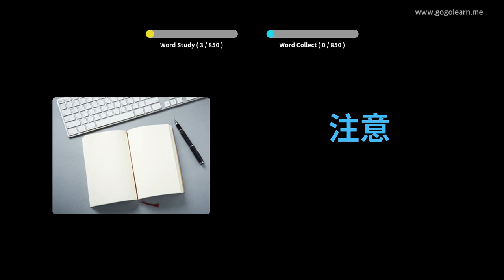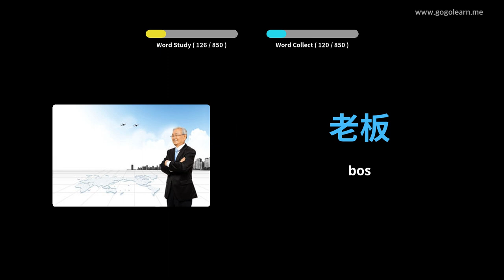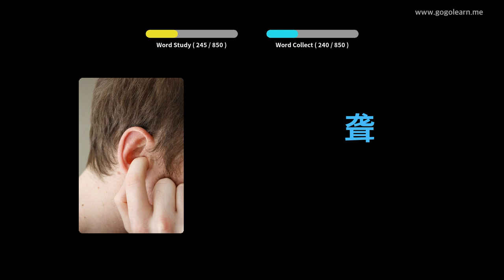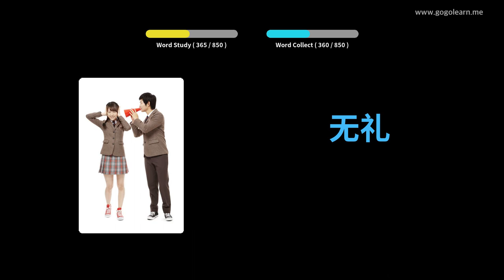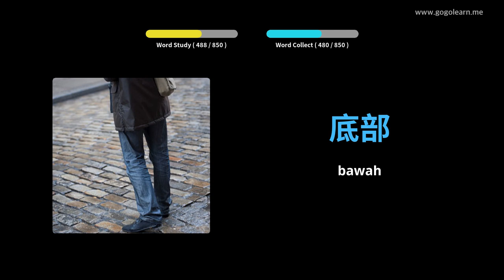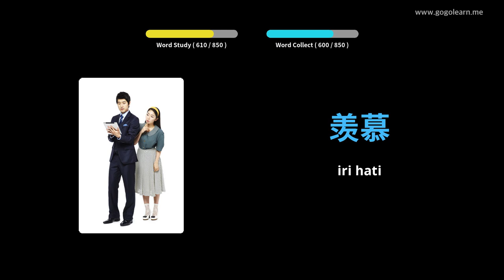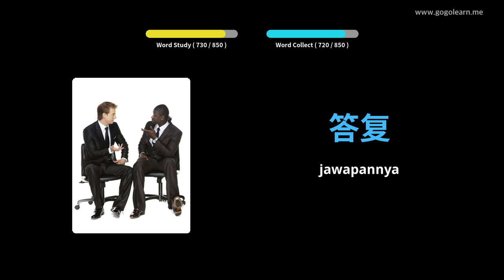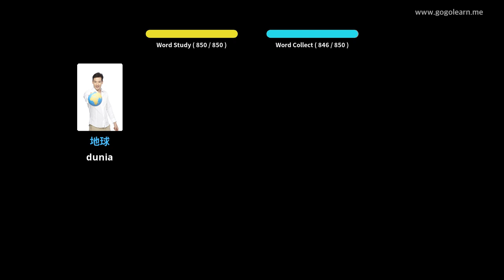Mendengar Perbendaharaan Kata Cina Semasa Tidur | Golearn